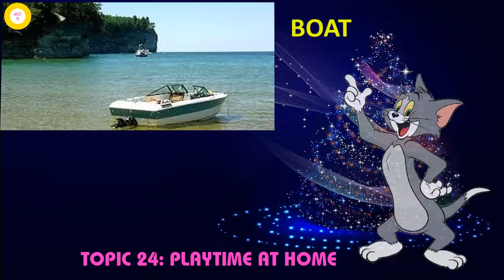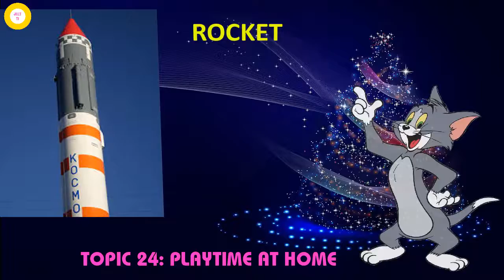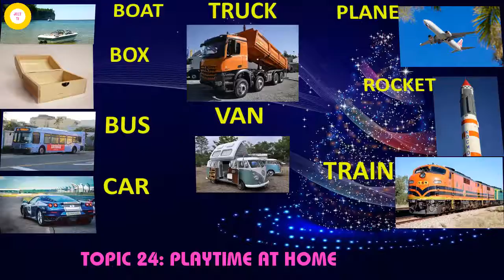Learn English Through Pictures For Kids| Playtime At Home| Jolly TV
Wellcome to Jolly TV.